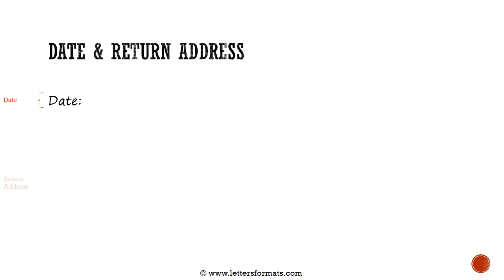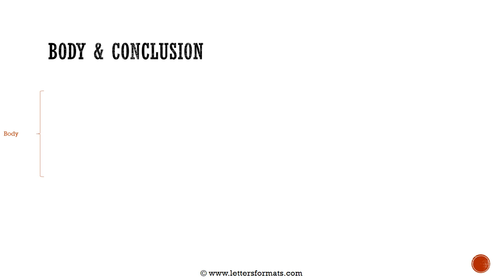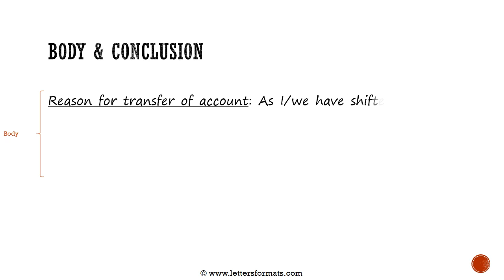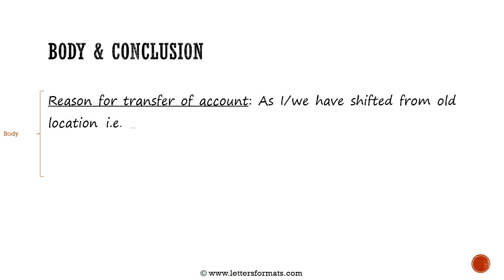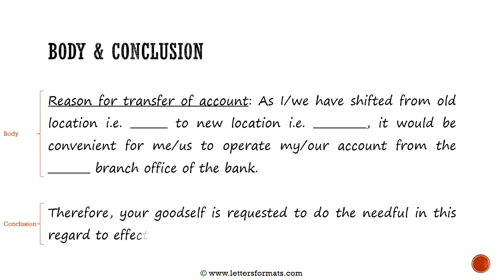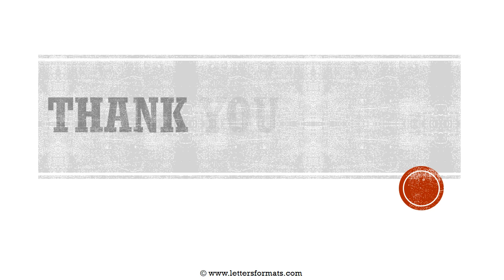How to Write a Request Letter to Bank for Transfer of Account to Another Branch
Learn how to draft an application letter for transfer of bank account from one branch to another.